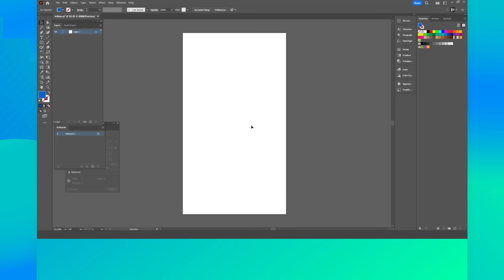Inflate Effect in Adobe Illustrator | Design Hacks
👋 Welcome to our graphic design YouTube channel, where we explore exciting design techniques and share insightful tutorials.
👀 In this episode, we'll dive into the fascinating world of the "Inflate" 3D effect in Adobe Illustrator, revealing some handy design hacks along the way.

✨ First, we guide you on how to choose and download a flat vector from freepik.com, a fantastic resource for finding high-quality vectors. Once you have your vector, we show you how to unleash your creativity by modifying its colors and shapes in Adobe Illustrator. With powerful editing tools, you can customize the vector to your taste.

✌ Next, we explore the "Inflate" effect, located within the "Effect" menu of Adobe Illustrator. By selecting "3D Materials" and then "Inflate," you'll unlock a whole new dimension for your design. We provide step-by-step instructions on how to access and utilize this effect.

🤩 Within the "Inflate" effect, we delve into the materials section, allowing you to fine-tune the base properties of your design. You can adjust the depth, texture, and other visual aspects to achieve the desired effect. We encourage experimentation to unleash your unique style.

💎 To showcase your inflated design, we recommend selecting the trim view in the "View" menu. This view eliminates distractions, providing a clean presentation of your design.

🙌 Join us on our graphic design YouTube channel as we empower you with the knowledge to create captivating designs using the "Inflate" effect in Adobe Illustrator.
Let's dive into the world of design hacks and unleash your creativity!

00:00 Intro
00:15 Choose and download a flat vector from freepik.com
00:26 Change the colors and shapes to your taste in Adobe Illustrator
00:36 Go to effect - 3D Materials - Inflate
00:41 In materials section adjust the base properties as you like and render it
01:03 select trim view in view and that’s all